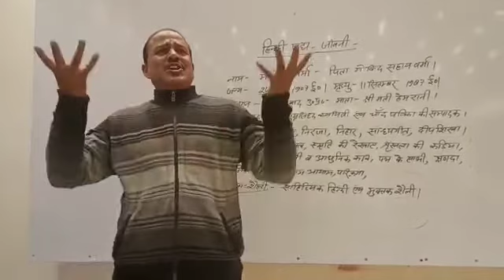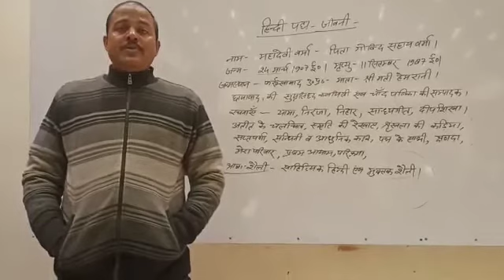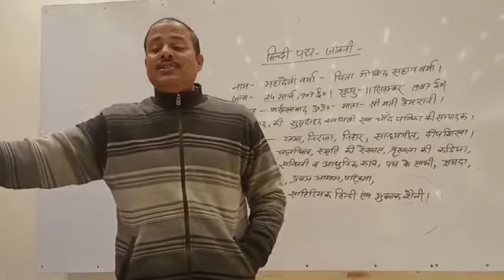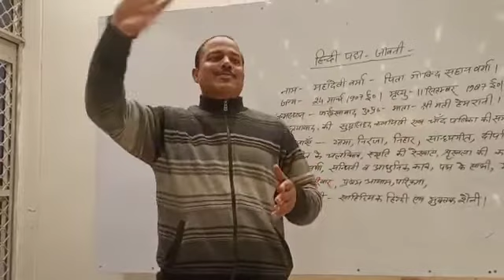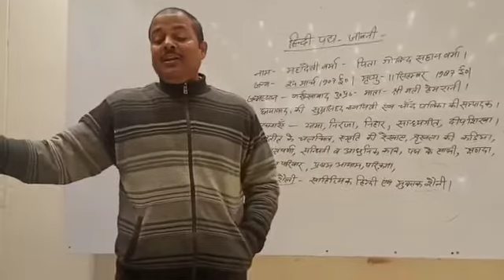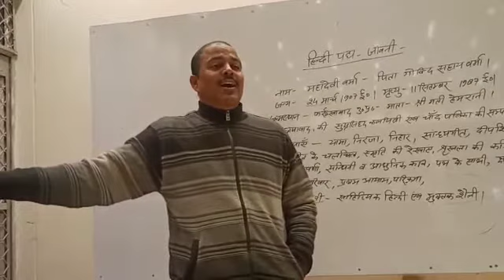Class 10 Hindi , Shivakant Tripathi Sir